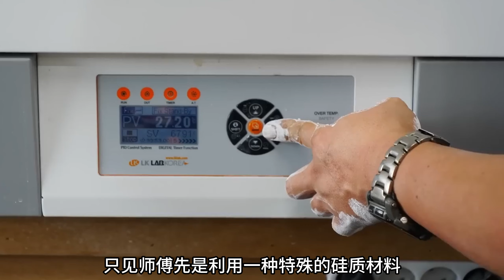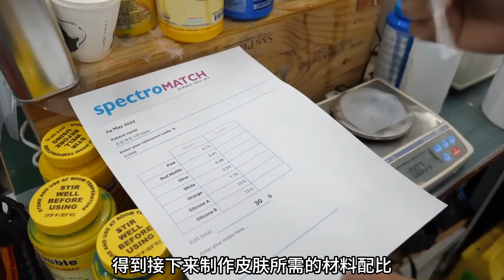师傅竟用硅胶徒手打造出了极度贴合真假难辨的仿真手套，太牛了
师傅竟用硅胶徒手打造出了极度贴合真假难辨的仿真手套，太牛了#手工制作#传统工艺#手工diy#制作工艺